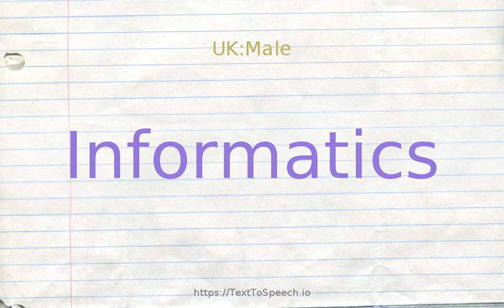How to pronounce informatics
Informatics definitions:
    (n): the sciences concerned with gathering and manipulating and storing and retrieving and classifying recorded information